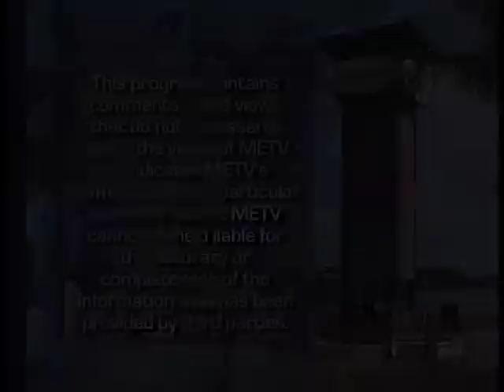SCF Community Connection - Cyber Security